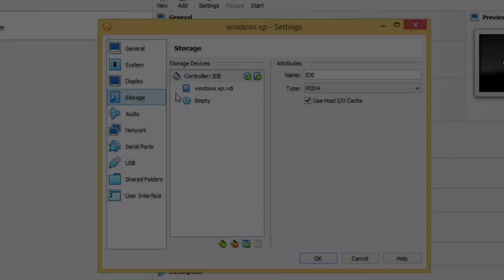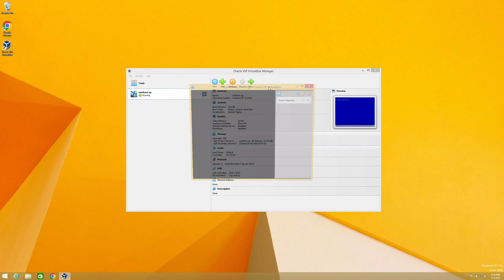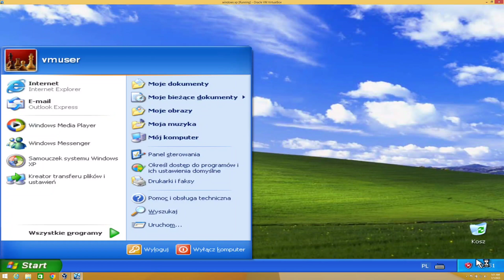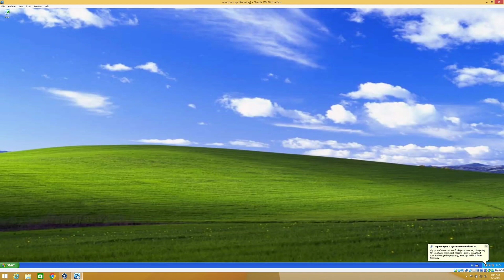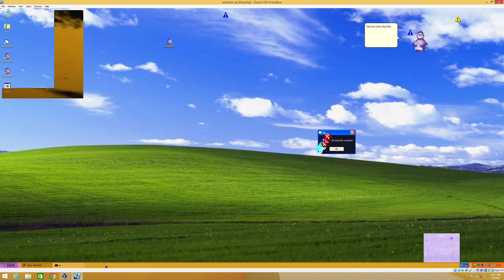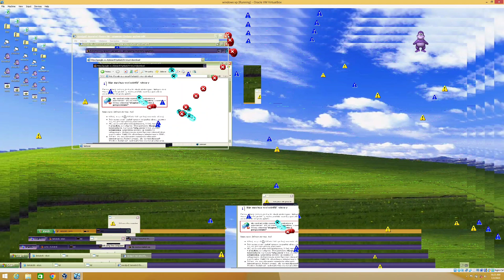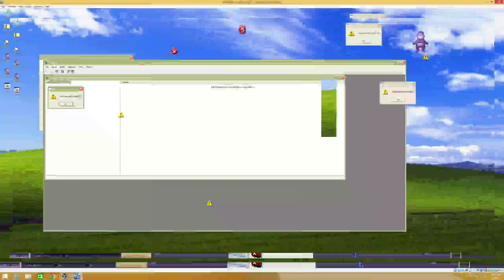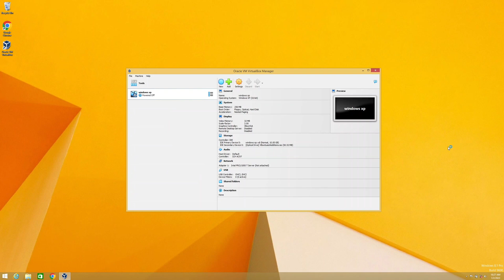Windows 8 1 in last days of support pt. 2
Part 2 of my serie "Windows 8.1 End-Of-Life" In this part i'm using vbox and running VMs on this OS.
Windows 8.1 was OP. Started a new era... Good things we know started from win8.1 (Hyper-V, Metro UI, new Server Manager, windows tablets etc). Still it's good OS.
Needed reupload with changed music as of some problems...